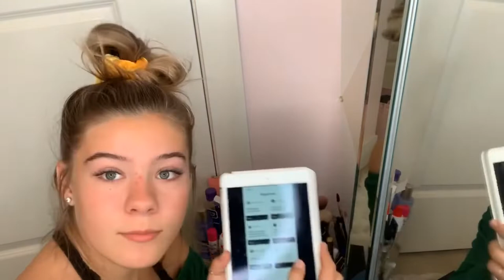Chit chat GRWM + Q&A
Stay toon for more vids coming soon🤩